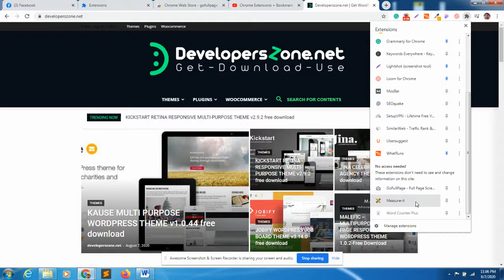gofullpage full page